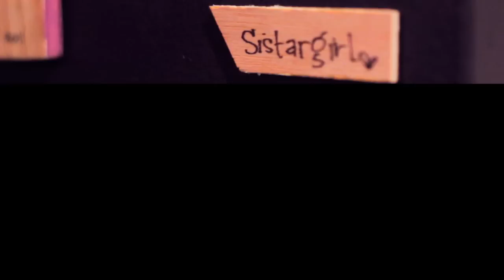Anything Goes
SEE WHAT YOUR LOCAL ARTISTS HAVE BEEN UP TO AT THE "ANYTHING GOES" ART SHOW. GET READY FOR SOME GOOD TIMES AND HIGH FIVES

Filmed and Edited by-Prosper Kitilya

Artists in this video:
-REIBOT
-HILBERT
-RON ENRIQUEZ
-KERRY SAWYERS
-SISTARGIRL
-JOSIAH IHEM